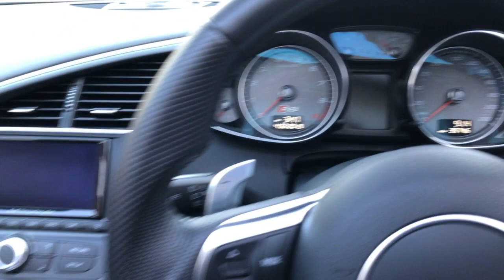Audi R8 V8 Spyder | Monarch Enterprises